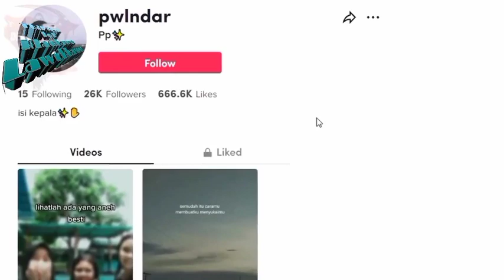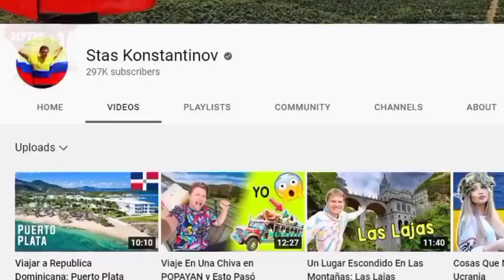Thil Mak leh Hlauhawm Mangchhia Ang mai Lawrkhawm